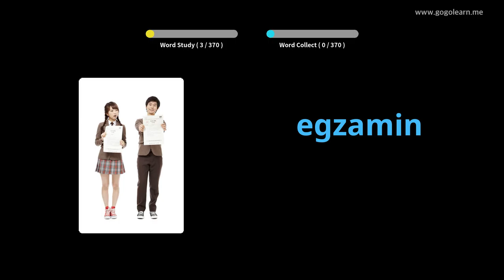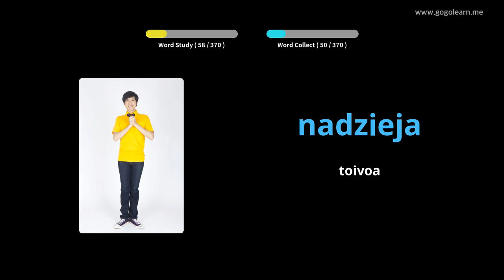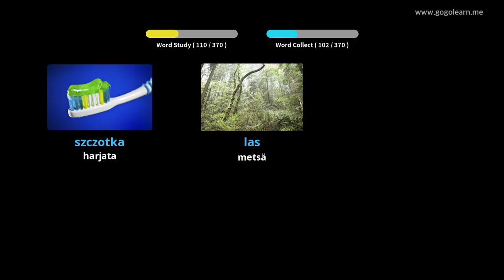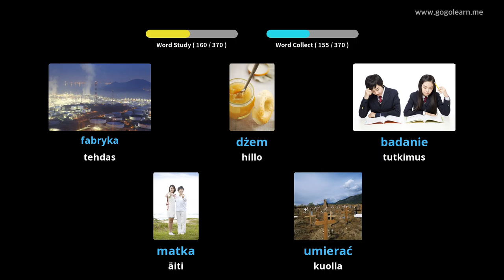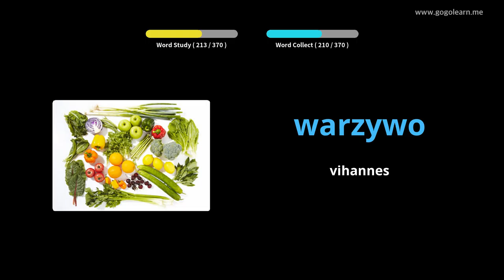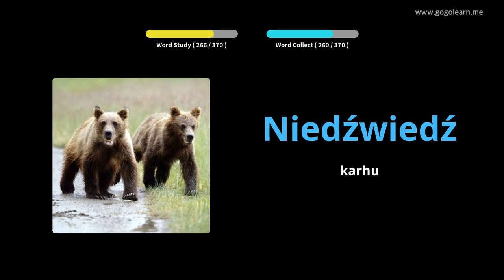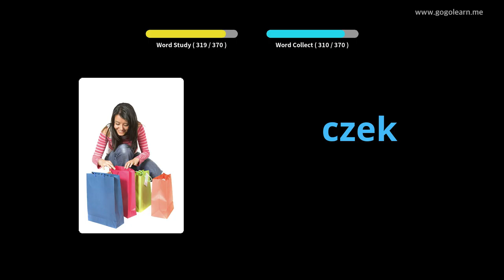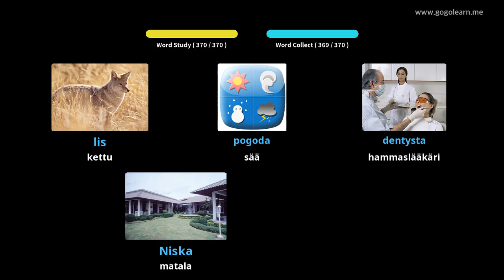Puolan sanaston peruslapset | Golearn